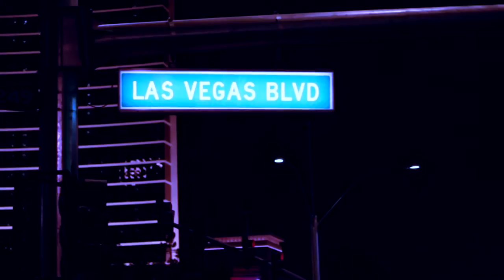ATM Ask The Shark-S01E03-"Nitrifying Bacteria"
ATM Products discussed in this episode:  ATM Colony

If you have an email, audio, or video question for the shark,

Acrylic Tank Manufacturing  brings you "Ask The Shark"!  The Shark will answer your questions about aquariums and ATM Aquarium Products.  If your question is chosen you win an autographed photo of Wayde King, Brett Raymer and the whole ATM cast!

On this episode of Ask The Shark a great question sends Shark on a beatnik inspiration to cover many questions received about Colony and aquarium cycling.  We get many questions at ATM about nitrifying bacteria and how nitrifying bacteria are used to manage and rapidly establish bio-filtration.